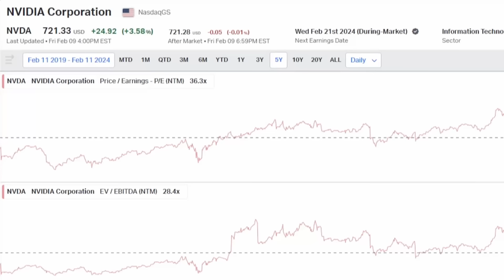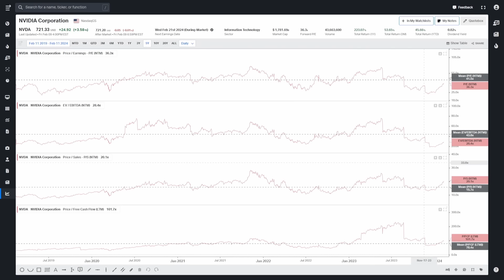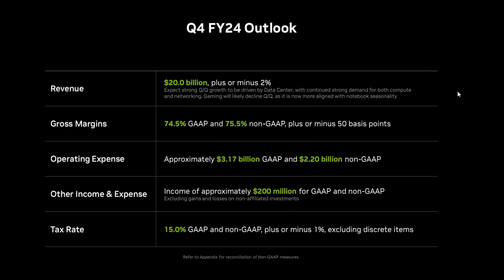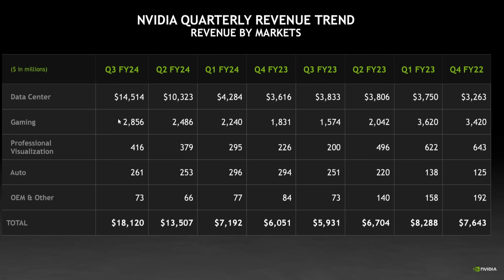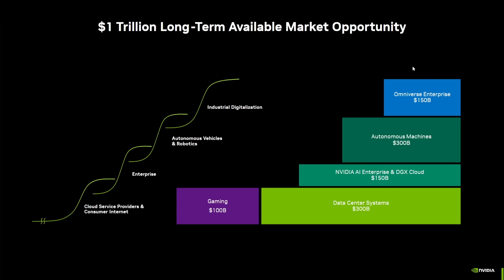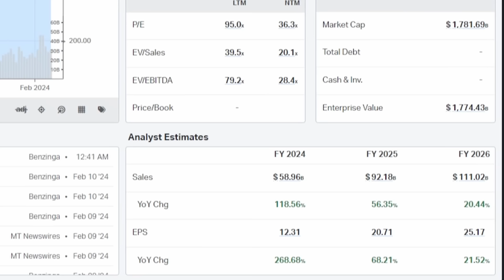Is Nvidia Stock Still Undervalued Right Now?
Arm Holdings might have taken all the spotlight last week but let's not forget Nvidia. In this video, I will talk about the state of Nvidia stock , and see if the stock is still undervalued right now. Is NVDA stock a buy?